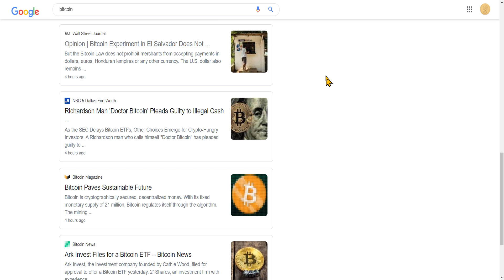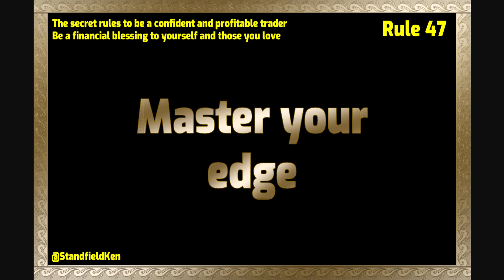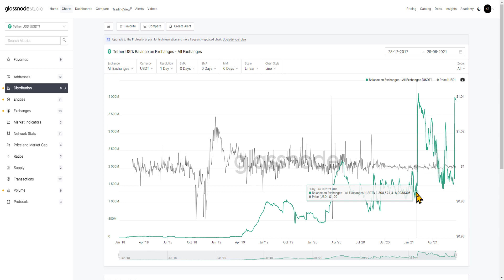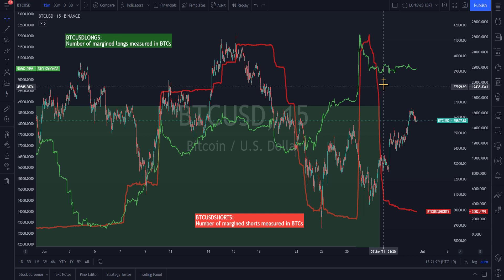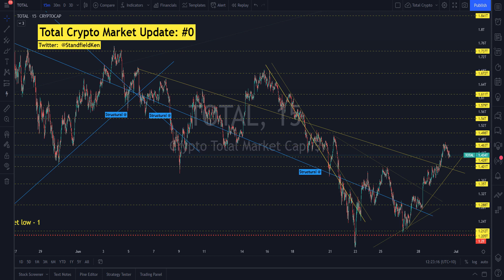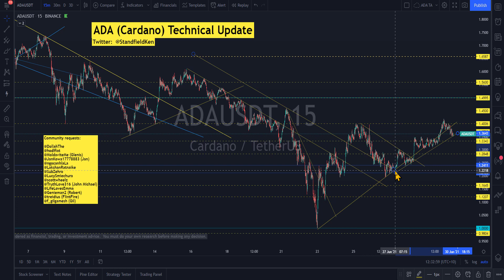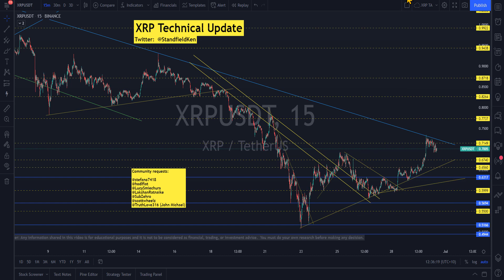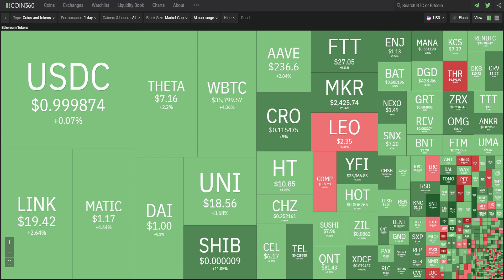Ep 92 Twice daily Crypto update - Master your edge. Bitcoin TA shorts long liquidations heatmap ++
Everything I do for you is free.

I do NOT have paid groups training, WhatsApp,  telegram channels, newsletters or reports. Please be aware of scammers.

If you would like to make notes in the comments section, it will help you reinforce your learnings, and you can use those comments to rapidly refresh your memory on key points.

I release videos twice per day (sometimes more), please hit the bell icon when you subscribe so as not to miss an episode as videos come out at various times during the day/night.

The most professional platform I have found to trade with the cheapest fees is Binance, if you would like to join:

I use the best charting platform, Trading View, if you would like to download it, check it out here:

We have a great community who would welcome you.

Crypto is volatile, always prepare yourself the best and worst case scenarios - reality will likely be between them.